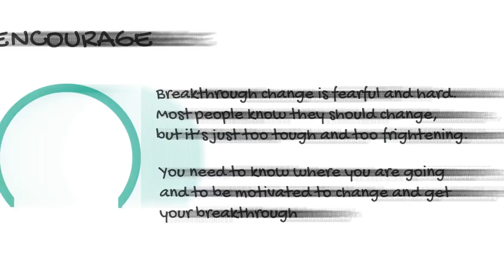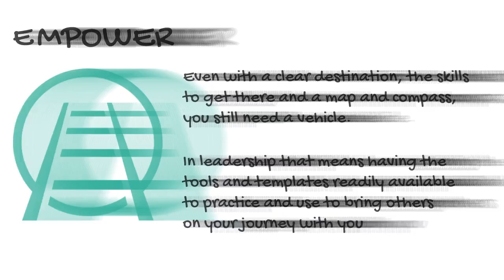Gain Your AdvantEDGE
ENCOURAGE
 Breakthrough change is fearful and hard. Most people know they should change, but it’s just too tough and too frightening.
 You need to know where you are going and motivating to change and get your breakthrough
DEVELOP
 To get new results you need to be doing something different, something new.
 You need to learn new skills and develop competency in a way that works for you
GUIDE
 Knowing your destination and knowing what to do to get there isn’t enough. There will be many obstacles on your route
 You need a guide, someone who has been this way before who can help you get there faster and easier.
EMPOWER
 Even with a clear destination, the skills to get there and a map and compass, you still need a vehicle.
 In leadership that means having the tools and templates readily available to practice and use to bring others on your journey with you.